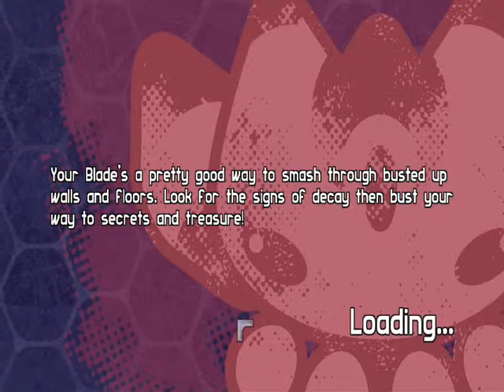Let's Play Blade Kitten S1 P1.5 - The Missing Cutscenes!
Noticed I missed a pair of cutscenes (or the vast majority of them) on my last run, somehow, and decided to correct the error.